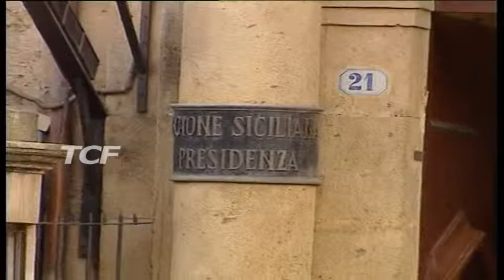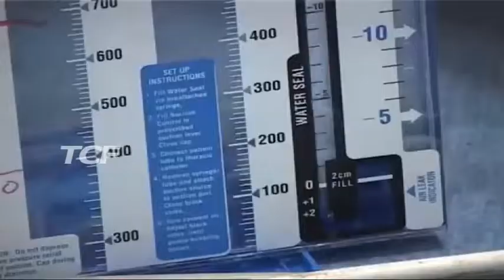RETE OSPEDALIERA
RETE OSPEDALIERA SICILIANA, ARRIVA IL SIGILLO DEL MINISTRO ALLA SALUTE. PENALIZZATA LA PROVINCIA DI MESSINA E L'AREA DEI NEBRODI